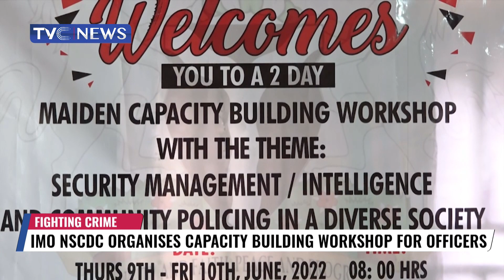Imo NSCDC Organises Capacity Bulding Workshop For Officers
Nigeria security and Civil Defence Corps says the application of non kinetic approach will amicably address Nigeria's security challenges.
This disclosure was made by the Commandant general of the Corps at the maiden capacity building workshop for Officers of Imo State Command in Owerri the State capital.